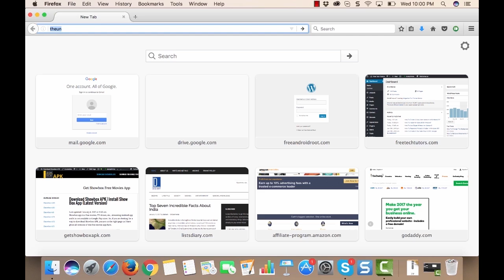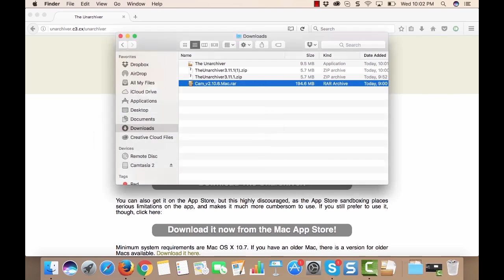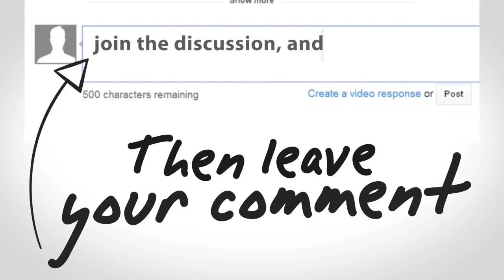How To Open RAR Files On Mac Computer?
In this tutorial, I am going to teach you how you can open RAR files (.rar) on Mac computer using "The Unarchiver".